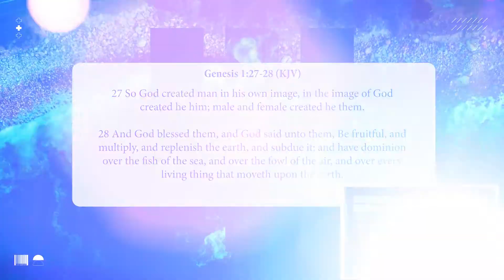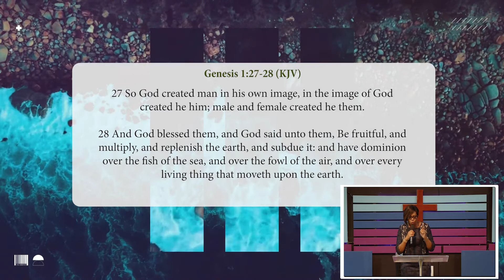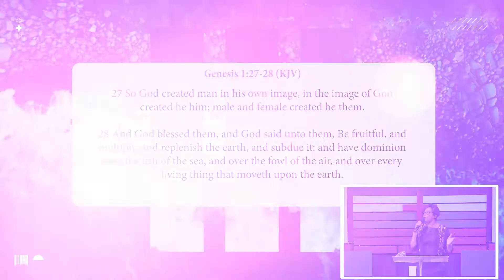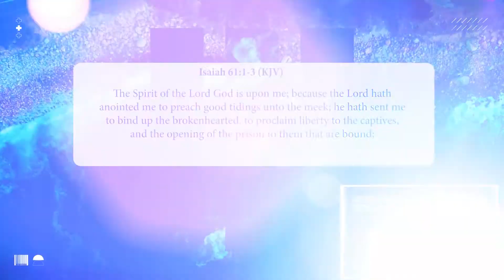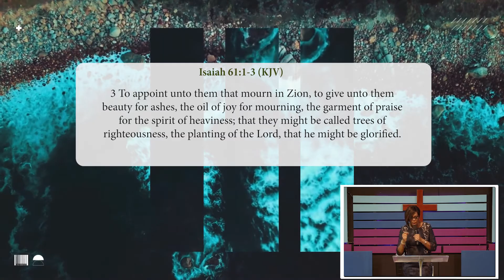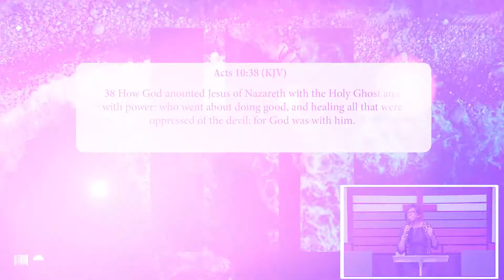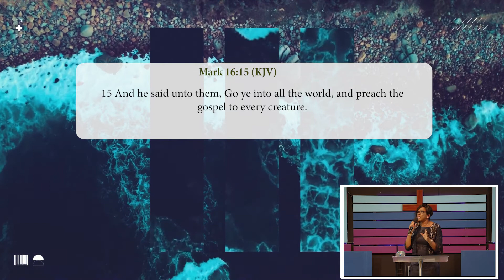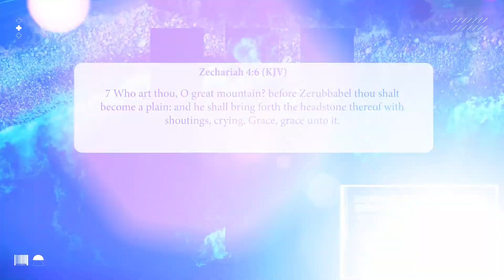Anointed & Appointed | Joyce Fadeyi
Today on "It's a New Day", Pastor Joyce brings us the word as it pertains to fathers, forgiveness and relationships.  Pastor Joyce teaches that we have been anointed to do great exploits and how we must remain exemplary figure to our generation.  Watch and be blessed

Don't forget, we're LIVE every Sunday at 11am on Social Media.